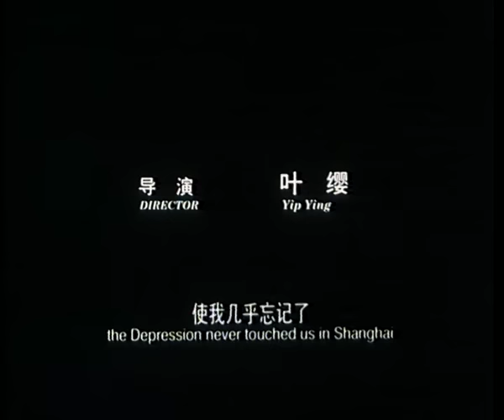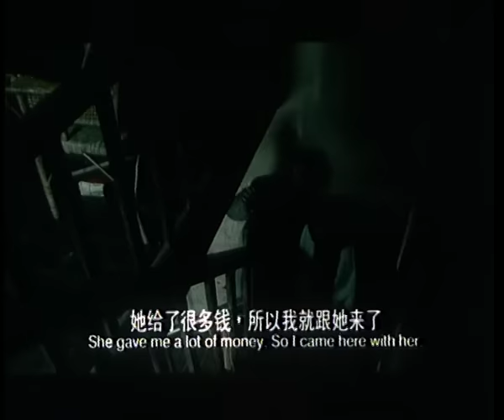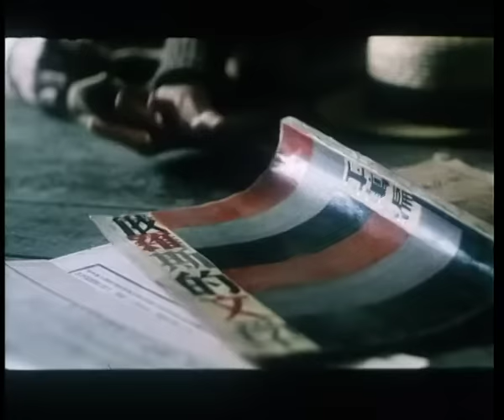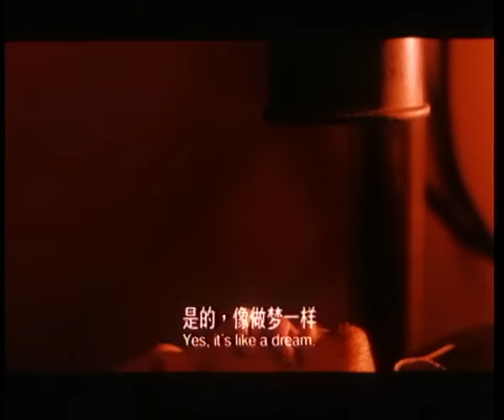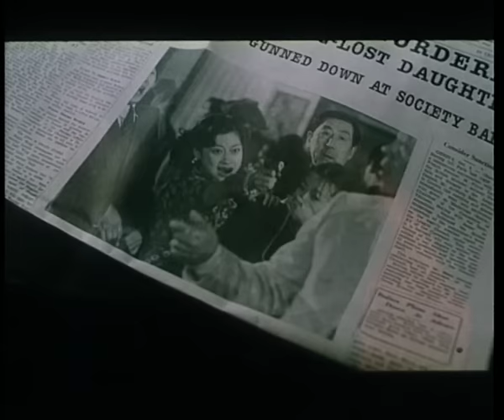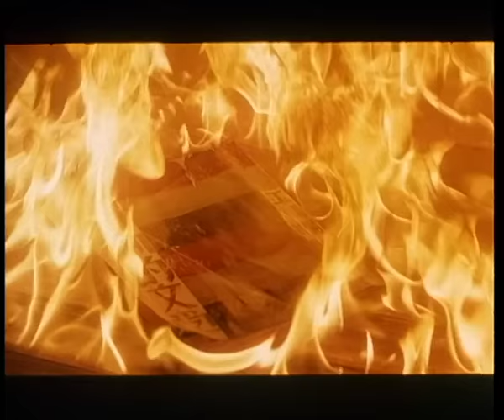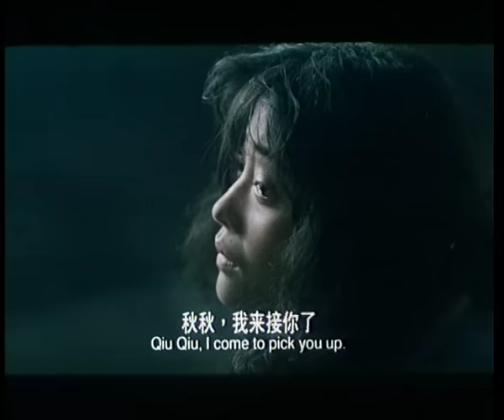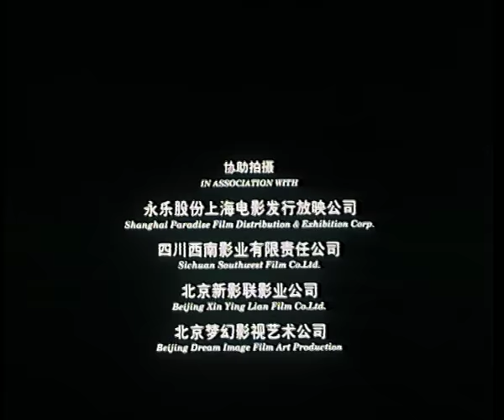ENG《红色恋人》 A Time to Remember 1998 （张国荣/梅婷） 战乱时期的假戏真做，还是早有预谋的一见钟情？红色理想下的炙热爱情。 Leslie Cheung奉献精彩演技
导演：叶大鹰
演员： 张国荣 / 梅婷 / 泰德·巴勃考克 / 陶泽如 / 罗伯特·麦克雷
剧情简介：佩恩（泰德·巴勃考克 Todd Babcock 饰）是生活在上海租界里的一名美国医生，一次偶尔的机会，他认识了国民党特务皓明（陶泽如 饰）。皓明年轻时受十月革命的感召也曾有过伟大的红色理想，但白色恐怖的残酷却让他改变初衷，拿起了屠杀共产党的屠刀。皓明的妻子自杀前把女儿秋秋送进了教会学校，秋秋（梅婷 饰）长大后在共产党人靳（张国荣 饰）的影响下加入共产党并且与靳假扮夫妻隐匿在上海为身患重病的靳治病。秋秋出现在佩恩面前时，佩恩对这个美丽的中国女人一见钟情。然而当他得知秋秋和靳的故事之后，在决定不顾一切的帮助他们的同时，还见证了那段浪漫又凄美的红色之恋。